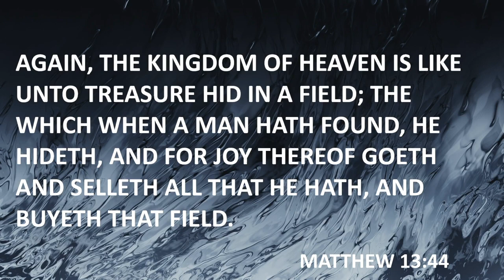Hidden Treasure | Pastor Steve Crow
"Again, the kingdom of heaven is like unto treasure hid in a field; the which when a man hath found, he hideth, and for joy thereof goeth and selleth all that he hath, and buyeth that field."